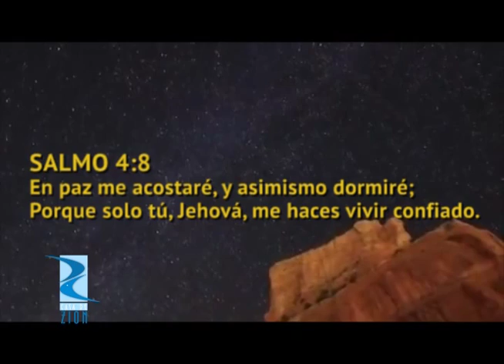MENSAJE CASA DE ZION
IGLESIA CASA DE ZION